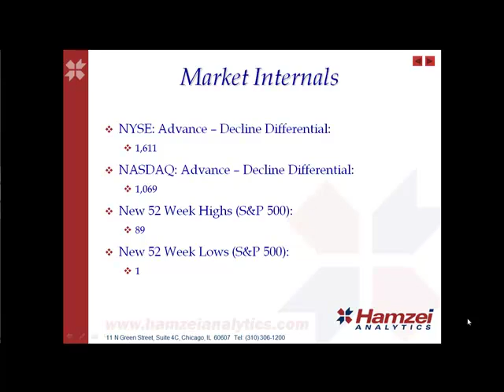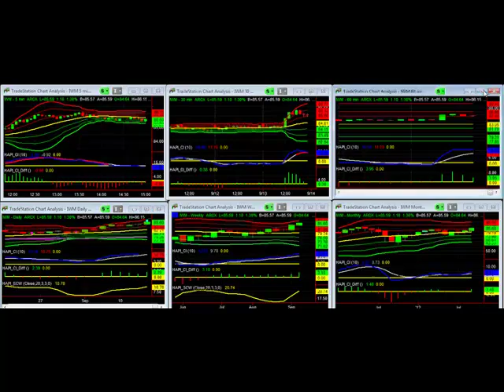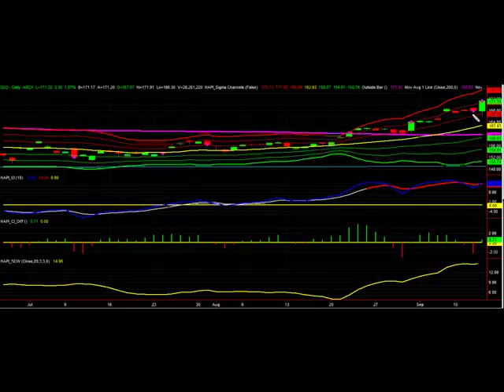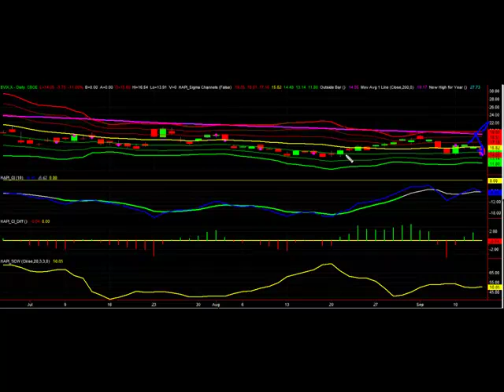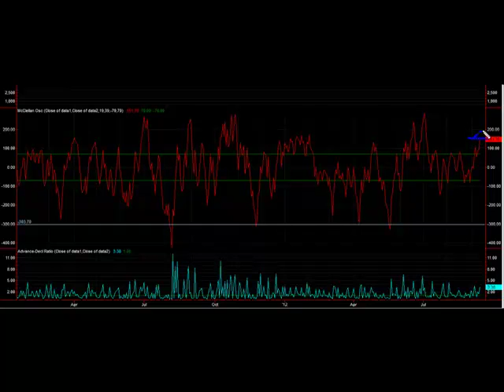Today Stock Market Commentary Sep. 13